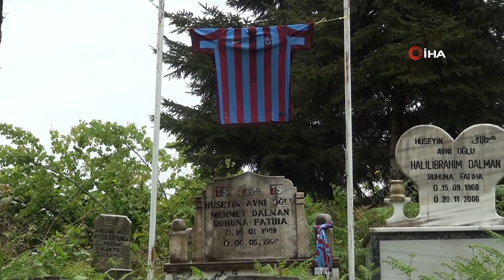Trabzonspor’dan vefa! 1996 yılında kaçan şampiyonluğu sonrası...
Trabzonspor'un 1996 yılında kaçan şampiyonluğu sonrası hayatına son veren Mehmet Dalman, Giresun'un Görele ilçesine bağlı Kaba mahallesindeki mezarı başında Trabzonspor Başkanı Ahmet Ağaoğlu ve yönetim kurulu üyelerinin de katılımı ile anıldı.